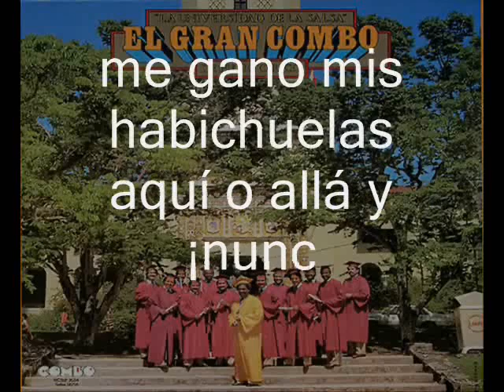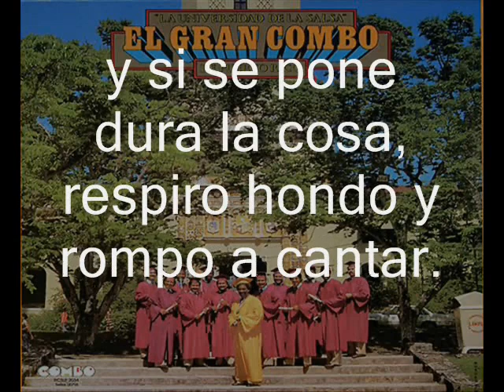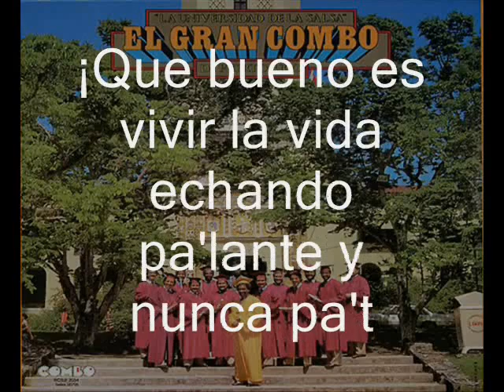"Qué bueno es vivir así, con ganas de trabajar" El Gran Combo Title "Y No hago más na"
Nueva versión de "No hago más na'"  Titulada
Qué bueno es vivir así, con ganas de trabajar
No es un Karaoke, este vídeo fue sacado a solo a horas de la presentación de de la nueva versión.
a modo de informar no de que fuera usada de karaoke.